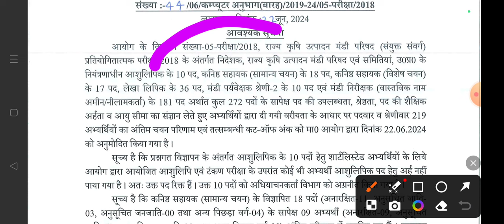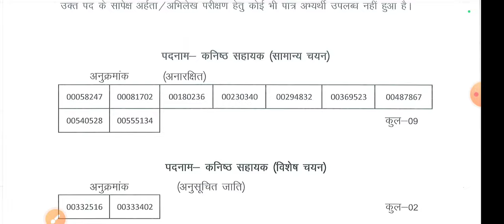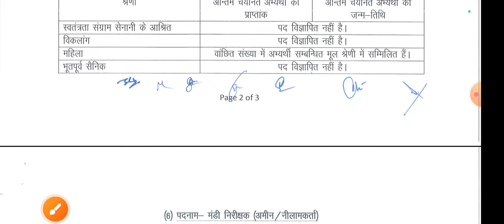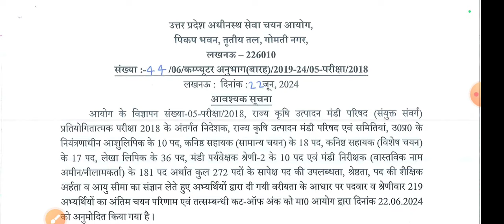UPSSSC बड़ा परिणाम घोषित || UPSSSC RESULTS BIG NEWS || UPSSSC RESULTS LATEST NEWS TODAY